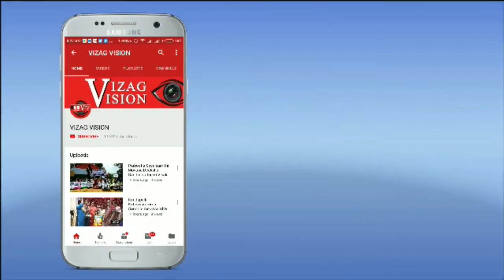Kalyanotsavam Performed to Parvati,Mallikarjuna at Srisailam Temple in Kurnool,Vizagvision...